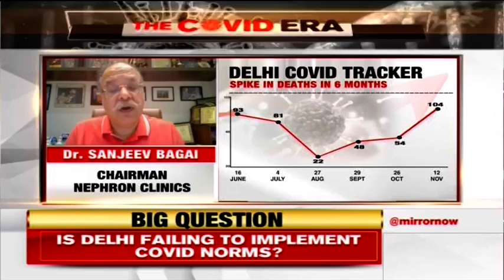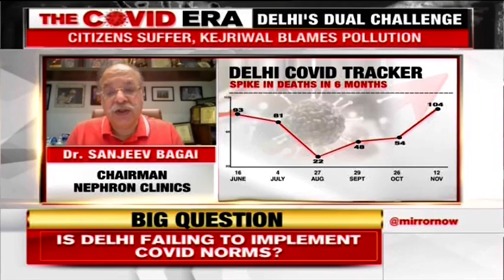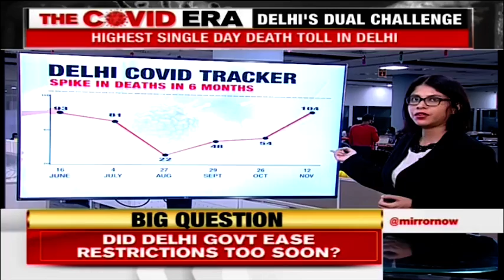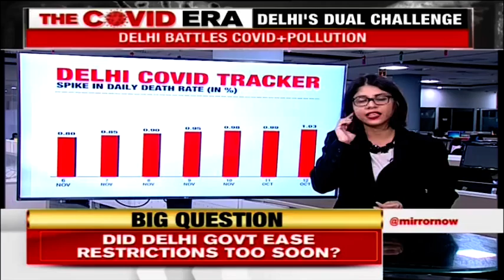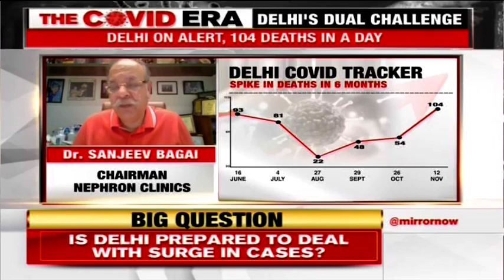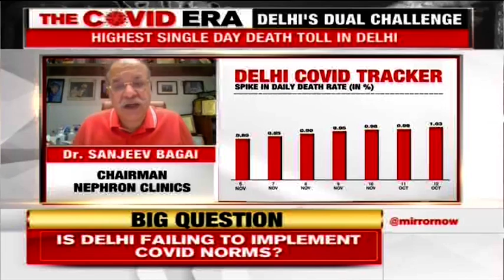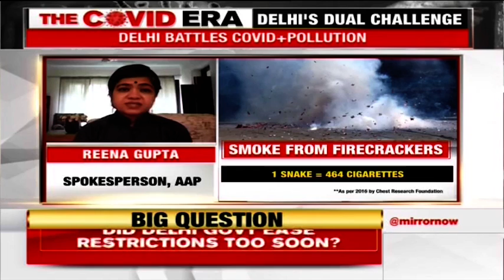Delhiites gasp for fresh air and life as COVID cases & pollution sees a rise | The Big Story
In this episode of The Big Story, Afrida Rahman Ali takes up the problem that the National Capital is battling with. There has been an increase in the pollution levels and whether the rise in pollution level has caused a spike in the COVID-19 cases as well, is something that needs to be addressed. The death toll in Delhi for the last 24 hours stood at 100+ and this has become a major cause of concern for everyone. Delhi CM Arvind Kejriwal, earlier today addressed a press briefing and stated that stubble burning has contributed majorly to the rise of pollution levels.

Afrida Rahman Ali takes this twin battle of Delhi to the panelists, which include Dr. Sanjeev Bagai and Reena Gupta, spokesperson of Aam Aadmi Party.